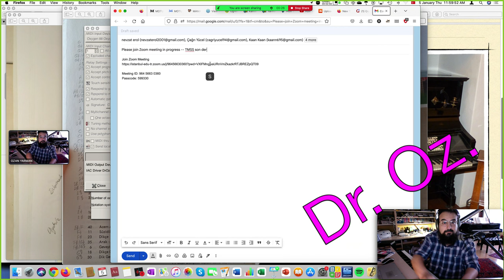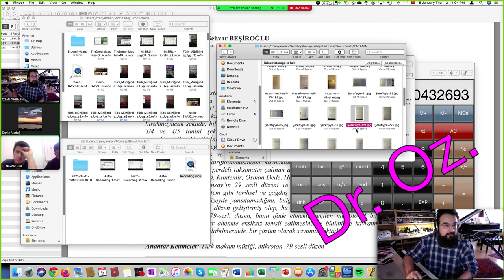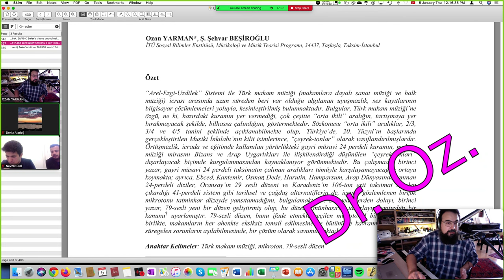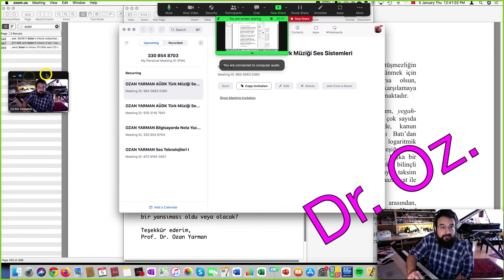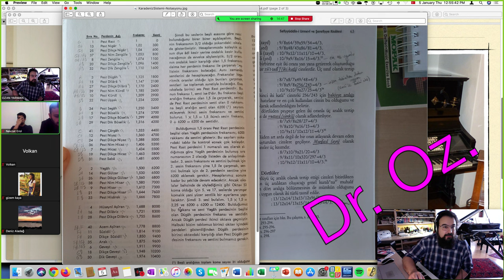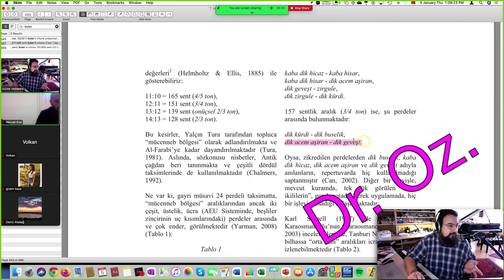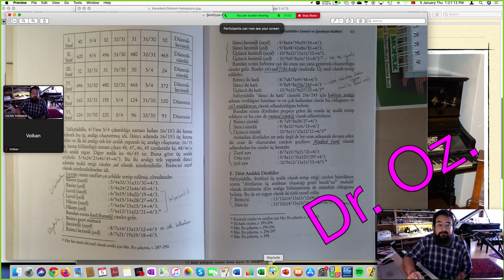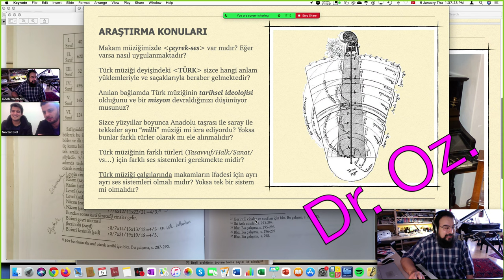2022-2023 Güz AÜDK12-13 "Türk Müziği'nde Ses Sistemleri" (Prof. Dr. Ozan Yarman)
Koronavirüs (Covid-19) salgınının kontrol altına alındığı bir evrede, 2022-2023 eğitim-öğretim yılı Güz dönemi kapsamında, Anadolu Üniversitesi Devlet Konservatuvarı çatısı altında verdiğim, "Türk Müziği'nde Ses Sistemleri" dersimin son seansının kaydıdır.

Prof. Dr. Ozan Yarman